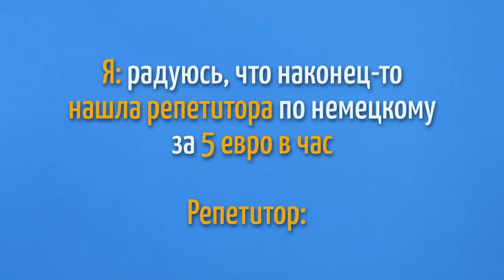10 частых ошибок, по которым немцы вычисляют ваш акцент — Немецкий язык с Юлией Шнайдер 🇩🇪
👉 Все виды занятий и услуг Юлии Вы найдёте на её сайте
Поскольку большинство учеников Юлии — русскоязычные, она отлично знает с какими трудностями в произношении мы сталкиваемся и как их преодолеть.

🎬‌ ‌Временные‌ ‌метки‌ ‌ ‌
00:00 Как НЕ надо учить немецкий
01:49 Почему важно работать над немецким произношением?
03:01 Юлия Шнайдер, преподаватель фонетики немецкого
04:22 1. Нестабильность гласных
05:50 2. Качество кратких гласных
08:32 3. Слабый отступ гласных
10:47 4. Редукция безударных гласных
11:29 Улучшаем немецкое произношение
12:18 5. Долгое произношение двойных согласных
13:09 6.  Отсутствие согласного придыхания
14:30 7. Неоглушение конечного согласного
15:06 8. Уподобление согласных по звонкости
16:28 9. Смягчение согласных
17:47 10. Отсутствие твердого приступа
18:41 Самая неожиданная особенность произношения?